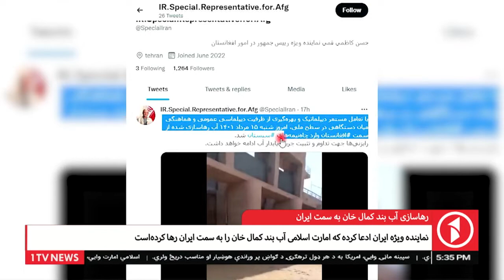1TV Kabul | رها‌سازی آب بند کمال خان به سمت ایران